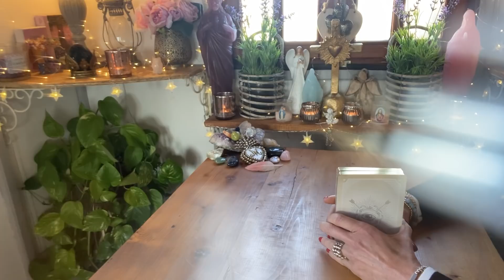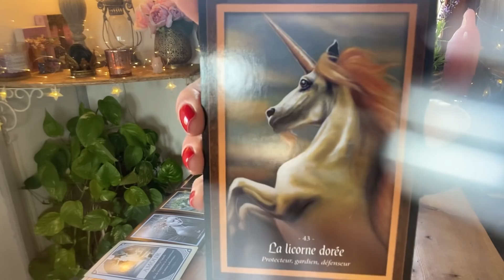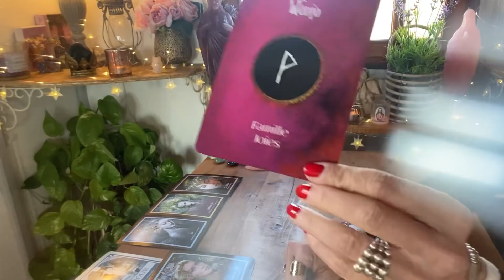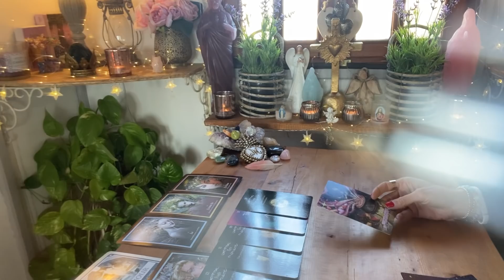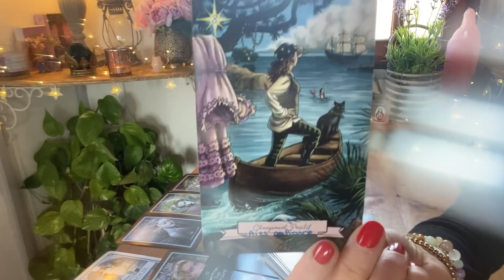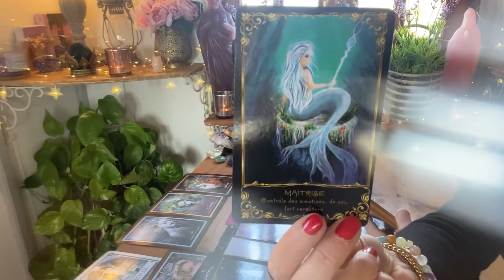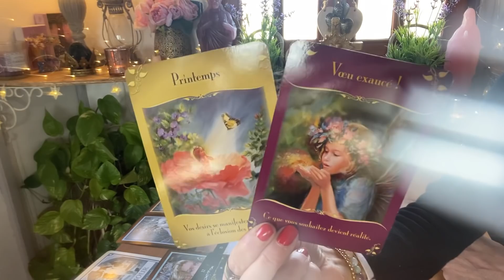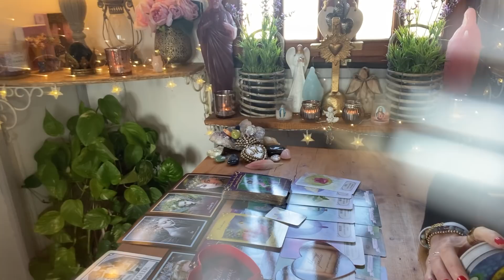💌⁉️🧚🏻‍♀️Un admirateur secret ressent des sentiments très profonds pour vous...🌹🔥💝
💓 Si vous désirez faire un don à ma chaîne, voici le lien